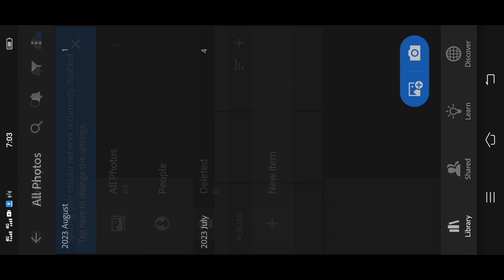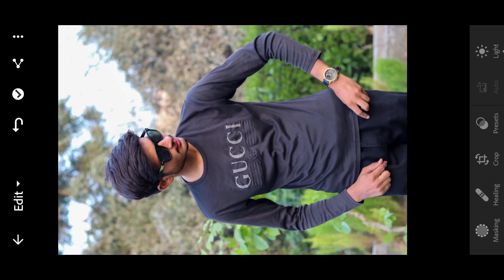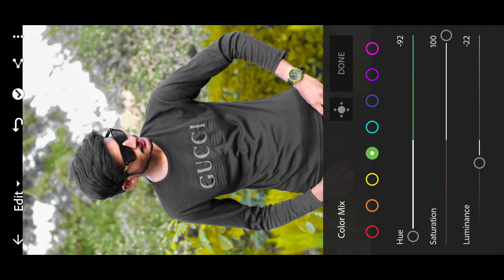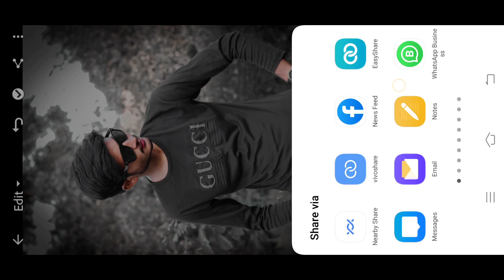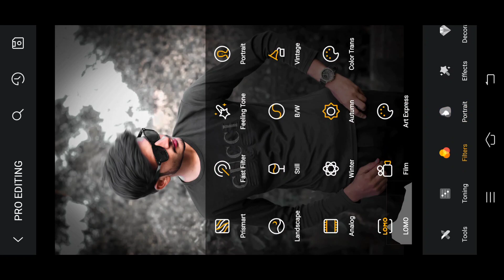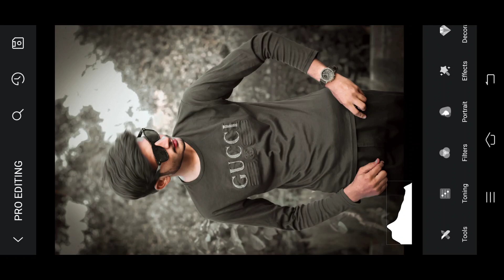Lightroom Photo Editing Face Clean | Lightroom Photo Editing Urdu/Hindi Tutorial | Lr Editing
Daily new video It's My Original Content.

PRESETS LINK 👉

👉Snapseed App .

👉PicsArt App.

👉 Lightroom App.

         _/LINKS\